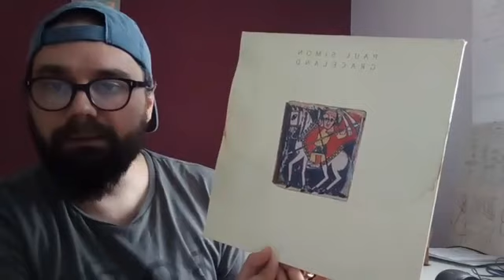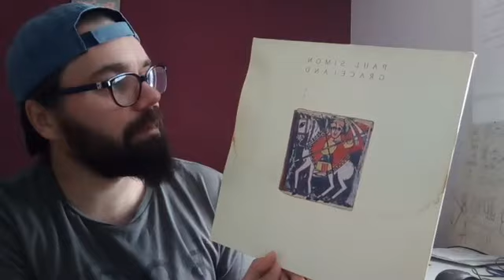Jak kupować płyty winylowe przez internet?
Jak kupować płyty winylowe przez internet? Piszecie do mnie często z pytaniami w stylu: kupiłem płytę za granicą, ale jest nie zgodna z opisem. Co teraz? Albo czujecie, że płyta nie jest w takim stanie jak podawał sprzedawca. Co wtedy? Jak dochodzić swoich praw. Podczas Kawy z Panem Winylem 22/08/18 poruszyłem ten temat. Zachęcam do dzielenia się swoimi doświadczeniami w komentarzach. Zadawajcie pytania, przedstawimy jej pani prawniczce i zrobimy wspólnie taki "Pomocniczek Winylowy w sytuacjach kryzysowych" :) Odwiedź również:
Zapraszam
Pan Winyl